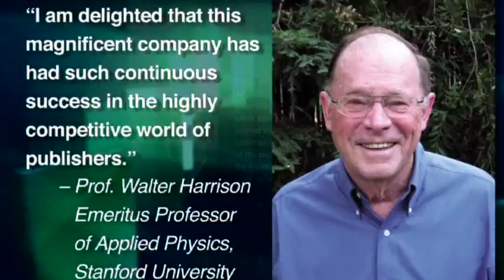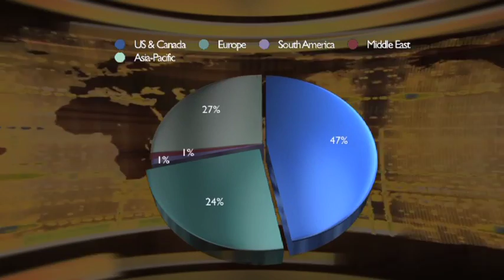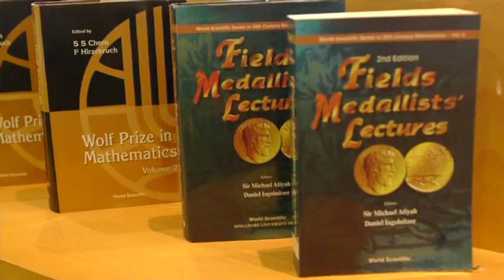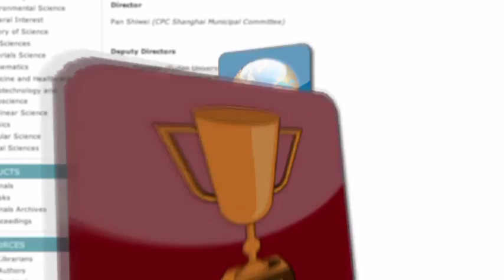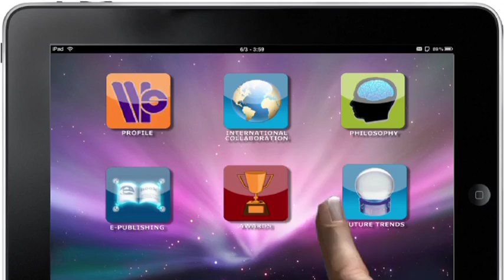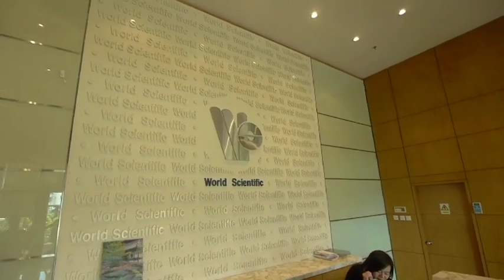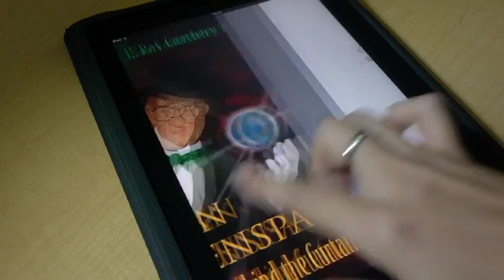World Scientific Publishing Company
World Scientific Publishing Company is one of the leading scientific publishers in the world, and the largest international scientific publisher in the Asia-Pacific region. It has global offices in New Jersey, London, Munich, Geneva, Tokyo, Hong Kong, Taipei, Beijing, Shanghai, Tianjin and Chennai.

World Scientific publishes about 600 new titles a year and 130 journals in various fields. Many of its books are recommended texts adopted by renowned institutions such as Harvard University, California Institute of Technology, Stanford University and Princeton University.

World Scientific broke new ground in 1991 when it signed a memorandum of agreement with the Nobel Foundation to publish the entire series of Nobel Lectures in all subjects - physics, chemistry, physiology or medicine, economic sciences and literature. The company had published and distributed the Nobel Lectures series (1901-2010) worldwide, making accessible the scientific, literary and humanitarian achievements of numerous Nobel laureates to a wide audience.